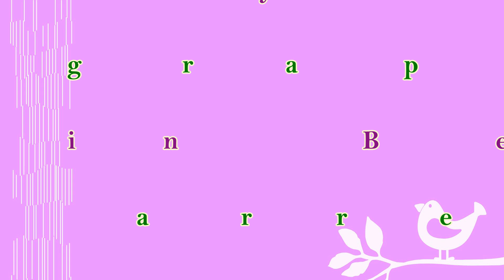Cowboy Songs - Line Dance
Choreographer: Dustin Betts & Joey Warren (2024)
32 Counts - 2 Wall - Line Dance
Demo by Sindy Li & Students
Category
Entertainmen